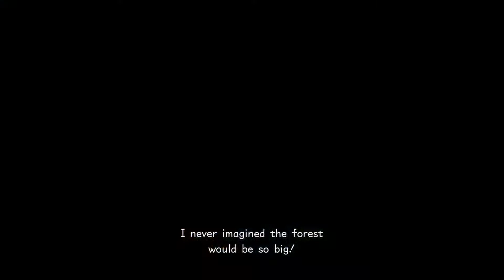GOD OF FROLICKING - Kingdom Hearts III Ep. 12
THE WHIMSY CONTINUES!